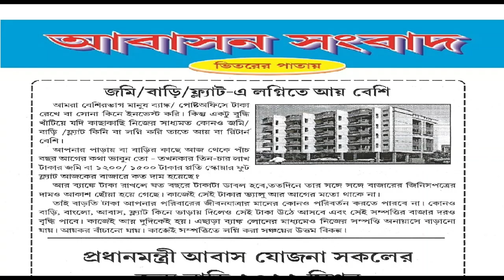New Ready Loanable 1BHK 423 sqft in Layelka, SreeColony, Regent Estate Near Baghajatin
Buy Flat without Brokerage / Call for Site Visit - 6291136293
Walking Distance : Market, Nursing Home, Hospital, Bank, School, College, Shopping Mall, Auto Stand, Bus Stand, Rikshaw Stand
Property details:
✅️ Buy Flat without Brokerage.
✅️ 1BHK New Flat.
✅️ 423 Sqft Super Buildup.
✅️ South Facing Balcony.
✅️ Only Ground Floor.
✅️  Price Rs. 12,50,000/- only.
✅️ Home Loanable Property.
✅️  Straight 3 Stand Alone Appartment.
✅️ 7 min walking from Layelka, Sreecolony and Opposite Regent Estate Post Office.
আবাসন সংবাদ
Abasan Sangbad
Office at Jodhpur park,
Kolkata - 700068